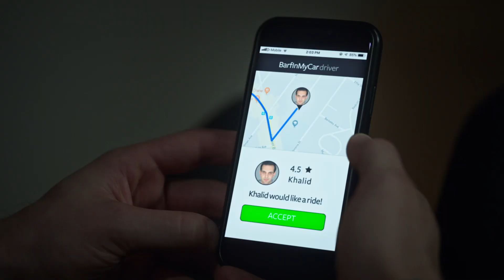Sex and the Future | OFFICIAL 2020 TRAILER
When misfits Barry and Evan design their ideal woman as a robot, they realize a fortune could be made if they had the money to mass produce their prototype. A wealthy prince soon finds out about their invention and the three hatch a plan to rule the world and change sex and the future! If life were that simple…